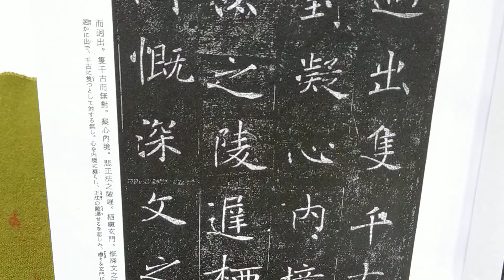走向行書的橋樑！褚遂良雁塔聖教序。（1130409）二玄社本p17第2行 : 4、「心內境」